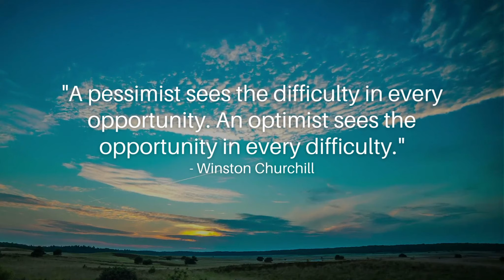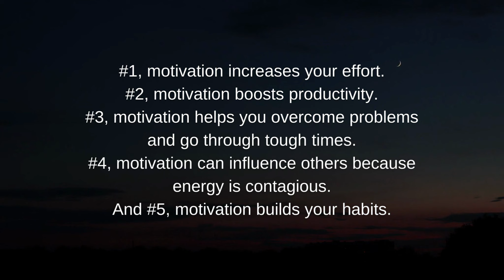Why Motivation is Important in Life?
You've heard about motivation all the time, but do you know why motivation is important in life? In this video, I shared 5 reasons why you need to have motivation in life...

Timestamps:
0:00 Why motivation is important
1:19 Motivation increases your effort
2:17 Motivation boosts your productivity
3:12 Motivation helps you overcome tough times
4:33 Motivation can influence others
5:23 Motivation builds your habits
6:46 Conclusion

You can download my guidebook, The 90-90-1 Rule for FREE. Learn to use the rule to help you achieve any goal you want in just 90 days!